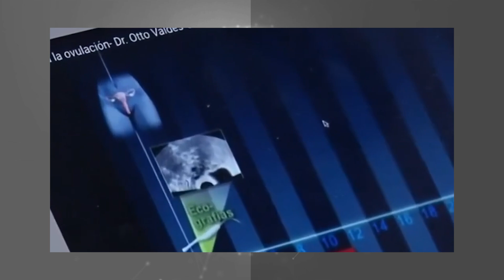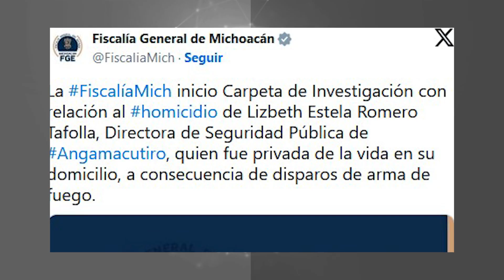Violencia se extiende al puerto de Mazatlán| Nacionales 28 de octubre del 2024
La información nacional más relevante del momento
-Causa indignación caso de menor que podría ir presa tras sufrir un aborto espontáneo
-Asesinan a tiros a directora de Seguridad Pública de Angamacutiro, Michoacán
-Violencia se extiende al puerto de Mazatlán
-Migrantes resultan intoxicados con pollo en mal estado en Chihuahua
-Niega Claudia Sheinbaum que con programa “Salud Casa por Casa” se busque quitar la pensión